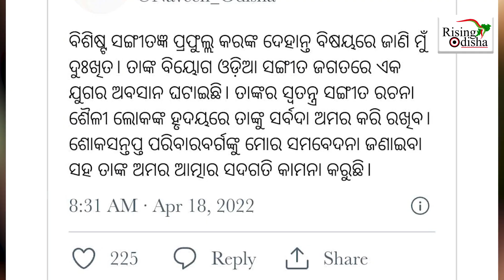Legendary Odia Singer and Music Director Prafulla Kar Passed Away At 83 | ପରଲୋକରେ ପ୍ରଫୁଲ୍ଲ କର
Legendary Odia singer, musician and lyricist Prafulla Kar passes away at 83.